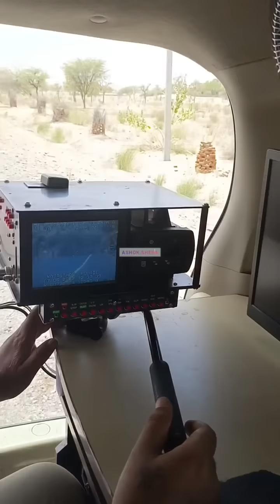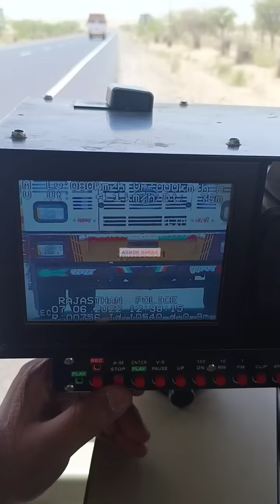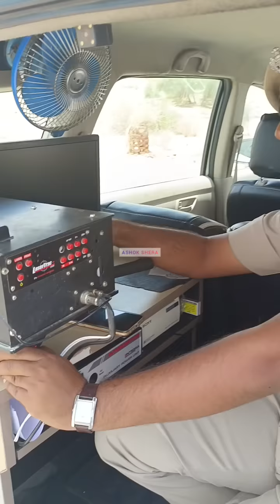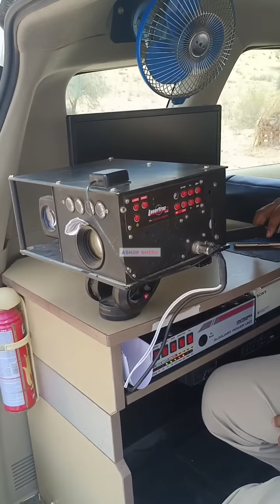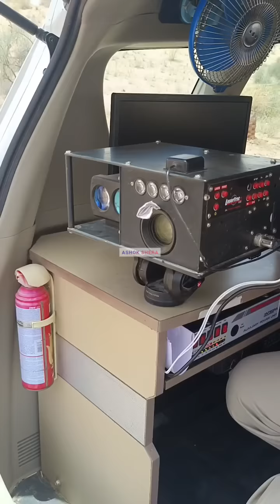हाईवे पर चलने वाली गाड़ियों की स्पीड का पता लगाती है यह मशीन....